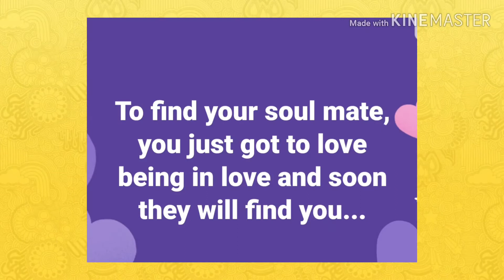spiritual quotes and sayings about valentines & love channelled by souls inner voice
valentine & love spiritual quotes channelled by souls inner voice to help you on your spiritual journey

please contribute/sponsor my channel so I can keep creating content and sharing my passion of my spiritual journey . All those who do will have direct access to help and support on their spiritual/mediumship journey via a personal group.What is the worth of having a 30+ year medium at your finger tips.

Inspirational & educational videos I reccomend